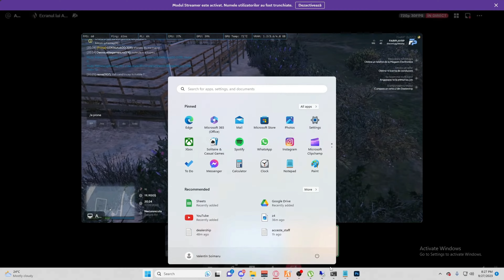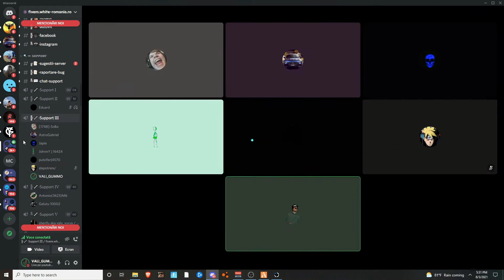GUMMO & BALARIE COMPILATION #1